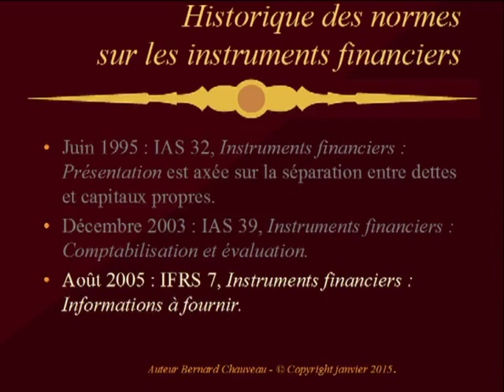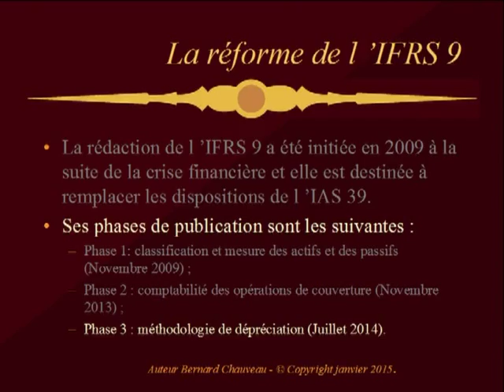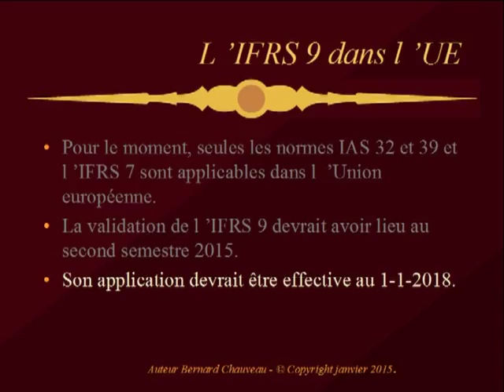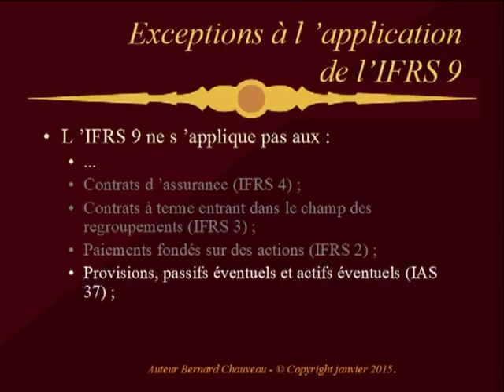IFRS 9 - INTRODUCTION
Présentation de la nouvelle norme comptable IFRS 9 sur les instruments financiers.